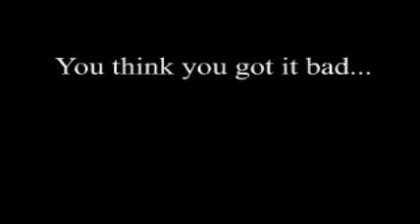"A Beautiful Day!" - A "Frosty's Revenge" Short Story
If you liked "Frosty's Revenge - Global Warming Stopped". Then you'll love this series of shorts by Jeremiah Studios

This is called "A Beautiful Day!" - A "Frosty's Revenge" Short Story